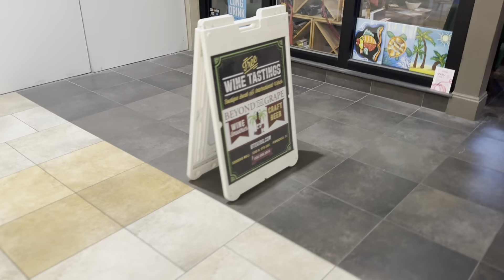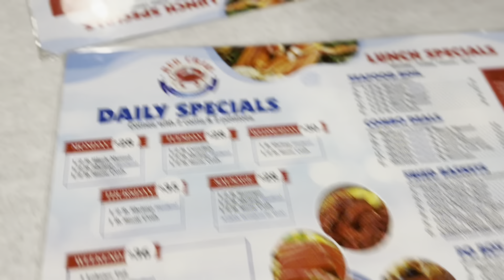Road-trip Florida: Pensacola, Juicy Crab Crawfish